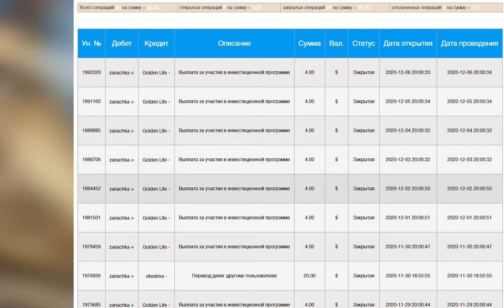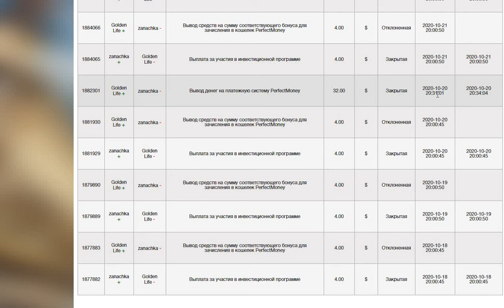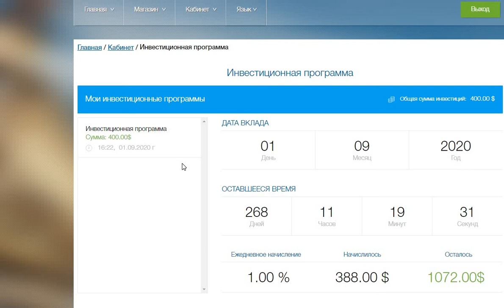GoldenLife - надежные инвестиции под 0.71% - 1% в день!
Друзья! В наше время развелось очень много хайпов
и, как вы все знаете, я по ним не хожу, так как считаю,
что деньги, заработанные на слезах других людей,
потерявших свои деньги, счастья в доме не прибавят...
Поэтому я сама очень долго присматривалась к этому проекту,
боясь ошибиться и потерять свои деньги…

Но на сегодня я предлагаю вашему вниманию инвестиции в GoldenLife
так как вижу сколько денег уже получают мои друзья и знакомые,
доверяя деньги именно этому админу.
Конечно, 100% гарантии, согласно пословице, дает только кладбище,
поэтому будьте благоразумны и не вкладывайте последнее, что у вас есть.

Однако, что мне нравится, в этом проекте деньги новичков
не распределяются просто по вышестоящим партнерам,
а отрабатывают у реальных трейдеров.
Кроме того, выплаты по каждому пакету превышают инвестиции
только чуть более, чем в три раза, а далее необходимо
вновь инвестировать, то есть, вновь покупать пакет.
Все вместе взятое говорит нам о том, что выплаты и маркетинг
в проекте очень продуманы и проект нацелен на долгосрочную работу!

Вы можете стартануть с 60$, где на 50$ будете ежедневно получать проценты,
а ваши 10$ будут распределены по партнерке на три уровня,
и нарастить свои инвестиции за счет приглашений в проект.

А можете просто инвестировать деньги от 360$ до 5000$ за один пакет,
а таких пакетов вы можете иметь несколько, и увеличивать свои депозиты
в три раза, при этом не приглашая в проект вообще никого…

Но приглашать здесь очень выгодно, потому что по партнерке
распределяются 20% от депозита:
- по первому уровню 7%,
- по второму уровню 3%
- по третьему уровню 2%.

Звоните!
Буду рада ответить на ваши вопросы.